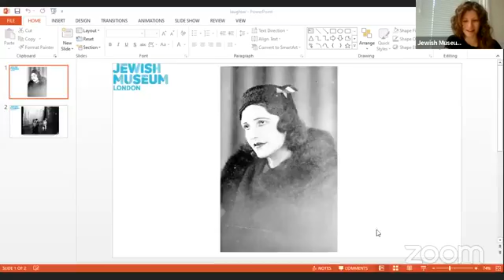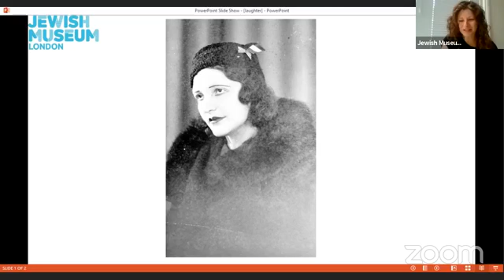Museum Mornings: Laughter 30.08.2020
Join us to learn about Yiddish theatre actress Meta Segal and have a go at writing your own comedy scene.